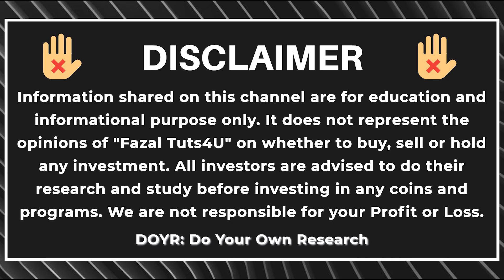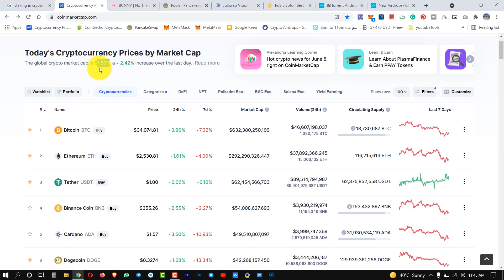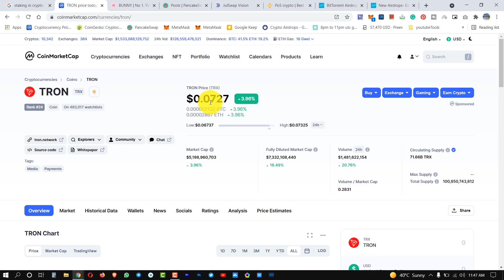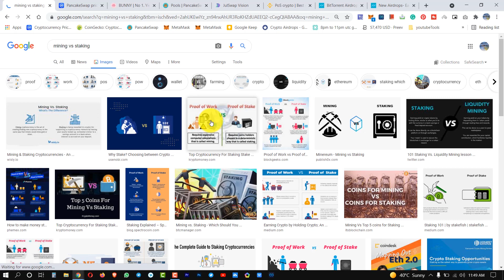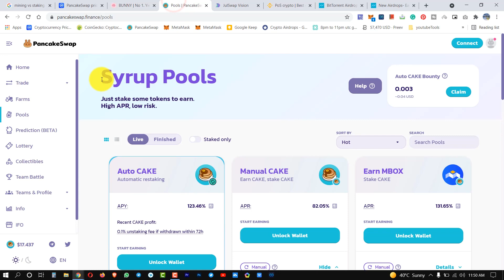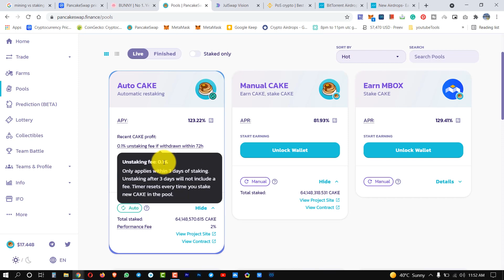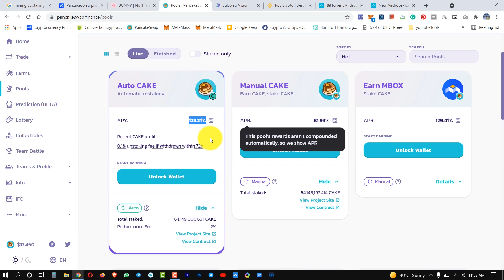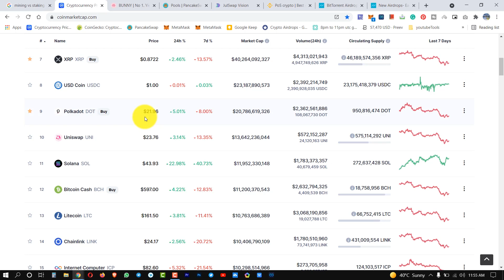What is Crypto Staking? How to Earn with Staking | Proof of Stake | Earn Passive Income Holding Coin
Asslam o Alaikum guys, In this video, I’ll show you
what is proof of stake?
what is staking in crypto?

A Million Of Thanks...